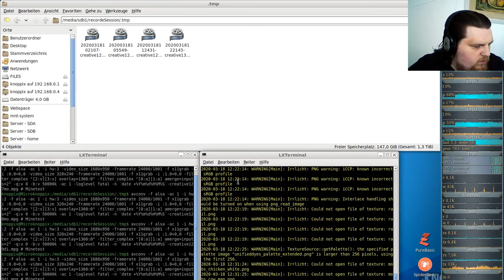Let´s Play Minetest - German-Creative-server ( Minecraft orientiertes Spiel ) #130